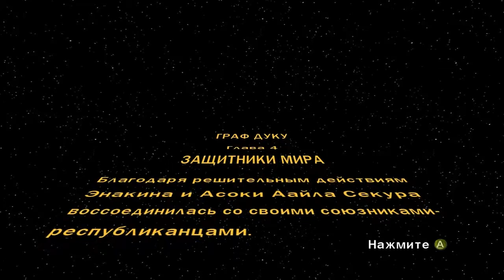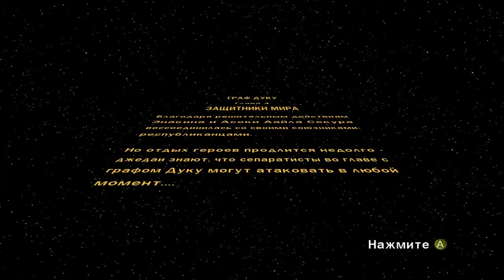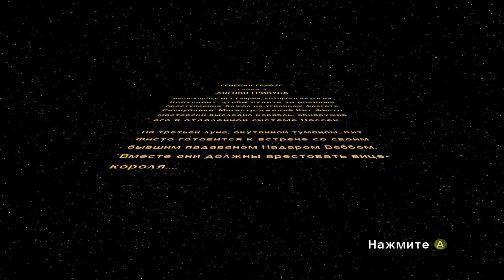Lego Star Wars III: The Clone Wars - Прохождение Часть 5 (PC)